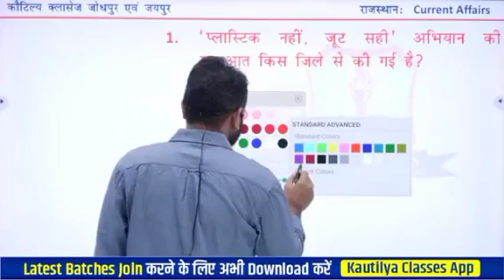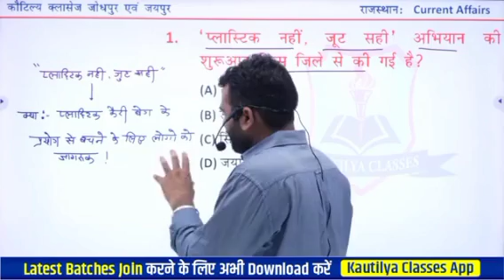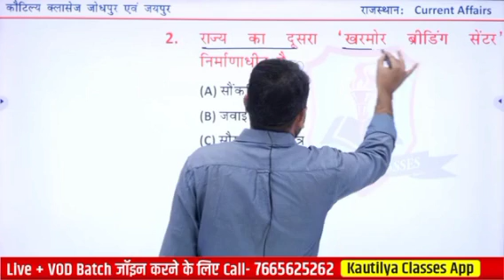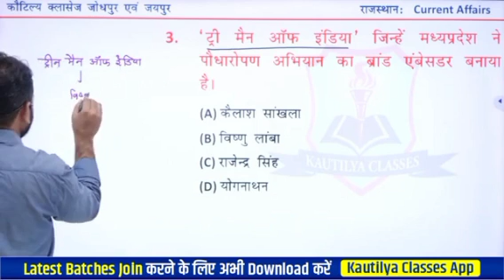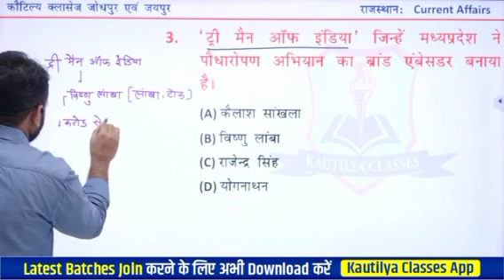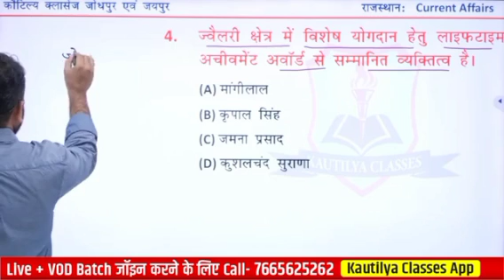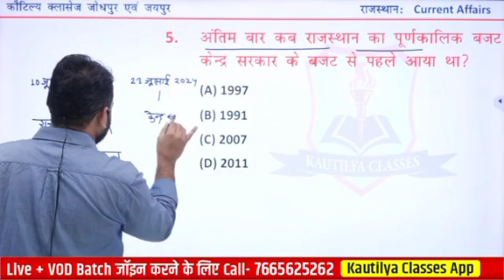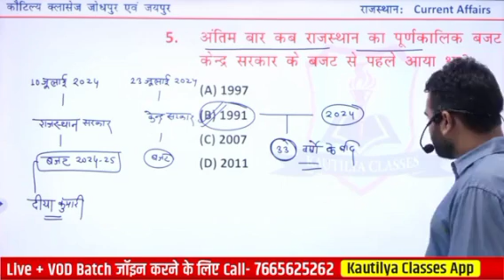61. Daily Current Affairs 2024 | राजस्थान करेंट GK by Ashok Sir